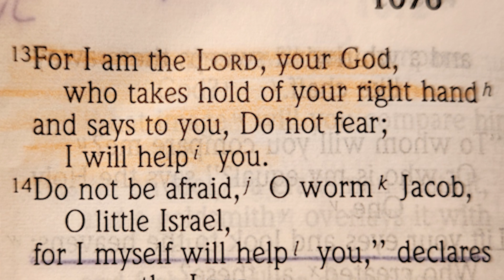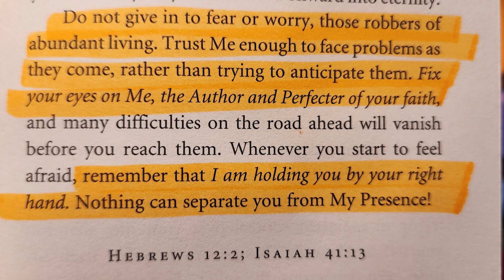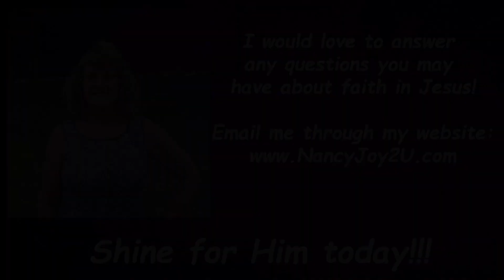“Jesus Calling” 2-14 “Give Yourself Fully” Read by Nancy Stallard Hebrews 12:2 by Sarah Young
“Jesus Calling” for 2-14 “Give Yourself Fully” Read by Nancy Stallard Based on Hebrews 12:2 & Isaiah 41:13  by Sarah Young
Hebrews 12:2 Fixing our eyes on Jesus, the pioneer and perfecter of faith. For the joy set before him he endured the cross, scorning its shame, and sat down at the right hand of the throne of God.